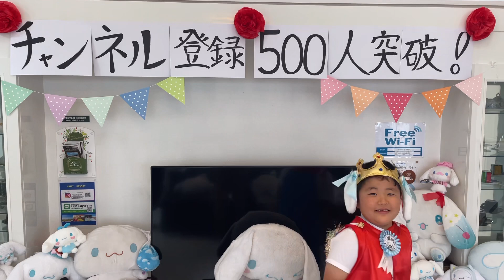【サンリオキャラクター大賞】シナモン4連覇おめでとう！そしてこども博士からご報告！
サンリオキャラクター大賞2023
結果発表の配信を見ながらゆうすけ君とふーちゃんと撮影をしました！
これからもこども博士チャンネルをよろしくお願い致します！

【こども博士チャンネル】